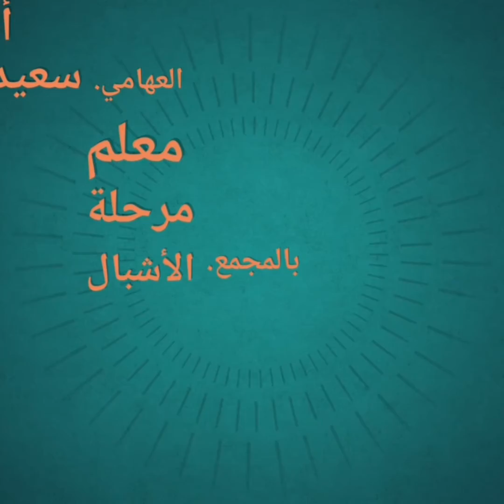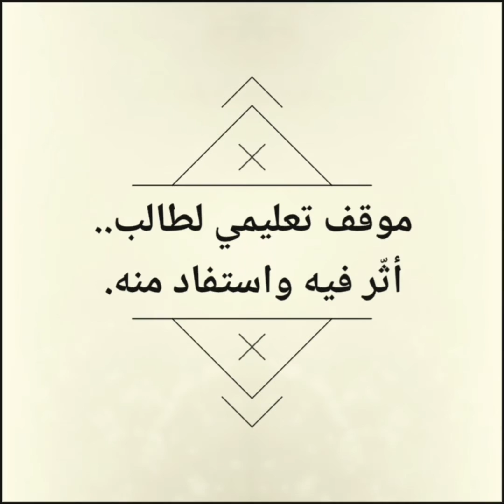برنامج ضيف إتقان - اللقاء الأول.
*برنامج ضيف إتقان.*
*مبادرة نوعية يتم من خلالها استضافة طالب أو معلم أو ضيف من خارج المجمع عبر لقاء فيديو مصور يتم الحديث معه عن شيء من أهدافه وذكرياته وإنجازاته فيما يتعلق بالقرآن الكريم. برنامج ضيف إتقان.*

*الأهداف 🎯*
 1-  إحياء جو من التفاعل داخل الحلقات.
2-  توجيه الطلاب بالتوجيهات المفيدة في طريقهم مع كتاب الله تعالى بطريقة ممتعة.
3- تقوية علاقة الطلاب بالمعلمين وبالمجمع مما ينعكس على تحصيلهم القرآني بالإيجاب.

*الكيفية:*
يتم استضافة ناجحين مبدعين في الميدان القرآني من الطلاب أو المعلمين أو المشرفين أو من خارج المجمع و يتم توجيه عدد من الأسئلة له مسبقا ويجيب عليها في مقطع فيديو ؛ يتم عمل مونتاج له ويرسل بعد ذلك للحلقات.*